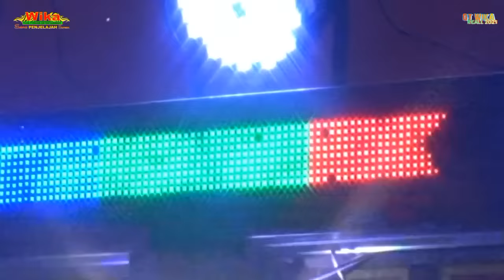8 Desember 2022 || OT WIKA TERBARU PART 1 SUKA JAYA MUNCAK KABAU || FDJ DEVI KITTY